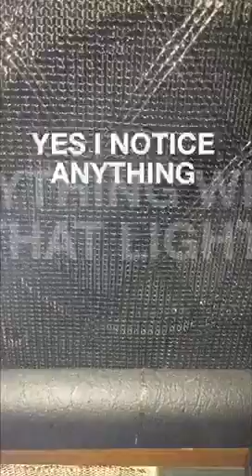Vaping drinking out of a mug TALKING to spirits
Weird messages about aliens and them questioning if I can see them with the VAPOR because I've captured pics of them this way in the past